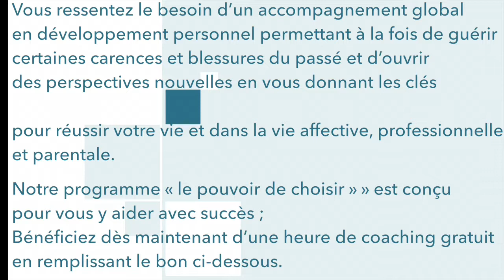Le rôle de l'amour dans le développement personnel - L'exemple de Jérôme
Pas de développement personnel, de bien-être ou de réalisation de soi sans aborder la question de l’amour ! Naturellement, mais qu’entendons-nous au juste par “amour” ? Dans L’art d’aimer, ce formidable ouvrage qui a marqué plusieurs générations, Erich Fromm combat les préjugés courants sur l’amour autant qu’il en explique l’importance dans tous les domaines de la vie. Nous illustrerons cette réflexion avec le témoignage de Jérôme qui a bénéficié de notre programme Le pouvoir de choisir.